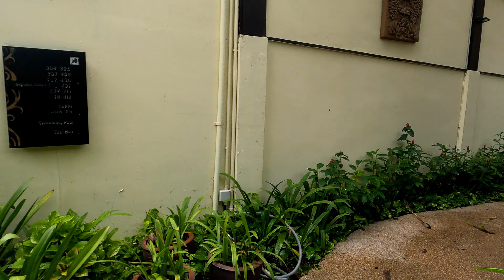Thailand Family Trip| Phuket vlog02 | 2nd Birthday Trip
Hello Guys! It really gives me inspiration to work with more dedication and give something extraordinary in my work.

For any information, do comment on the video and I will get back to you. You can also use below 👇 mentioned social media handles to communicate with me.

You can also follow me on below accounts

COPYRIGHTED CONTENT
DO NOT USE ANY COMPONENT OF THE VIDEO IN ANY MANNER  WITHOUT PRIOR PERMISSIONS.